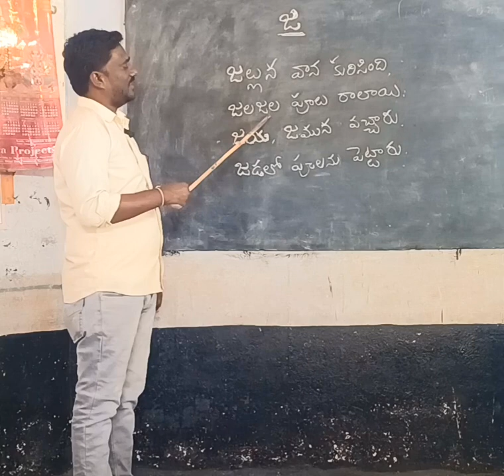my letter" జ "